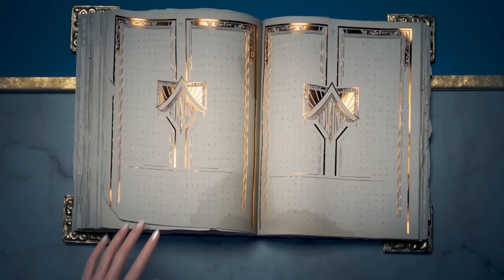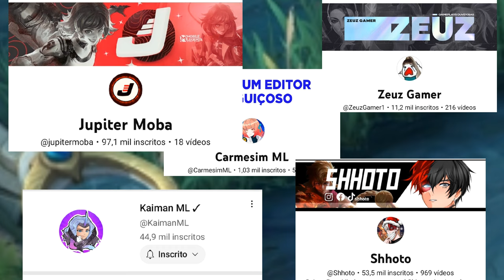MINHA RETROSPECTIVA DE 2022 DO MOBILE LEGENDS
falando um pouco sobre o que gostei em 2022